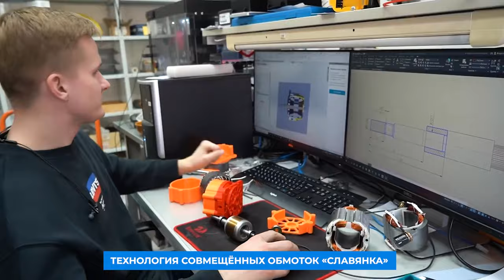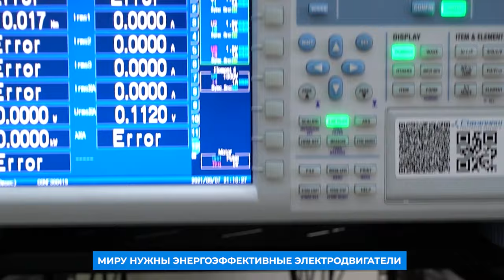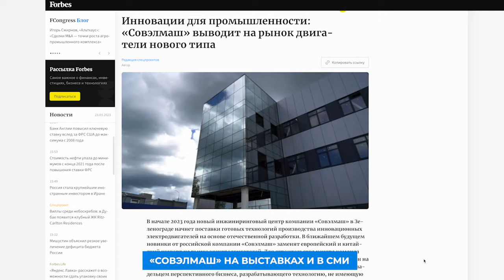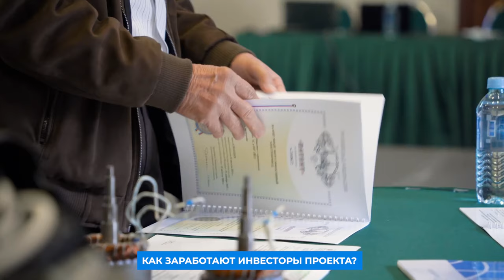Суть, результаты и польза для участников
Мы обновили видеоролик, посвящённый проекту.

В нём рассказываем:
- в чём уникальность технологии «Славянка» и какие глобальные экологические проблемы она решает,
- какие компании реализуют проект,
- как заработают инвесторы проекта,
- что сделано на привлечённые инвестиции,
- когда завершится строительство ПКТБ.

Смотрите и делитесь с новыми участниками проекта!